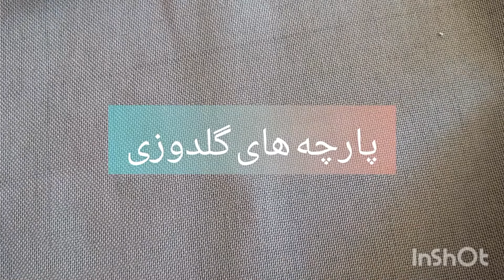آموزش ساده گلدوزی - آموزش گلدوزی مبتدی - وسایل مورد نیاز برای گلدوزی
در این ویدئو وسایل مورد نیاز و اولیه برای آموزش گلدوزی را معرفی خواهم کرد و با تهیه آنها میتوانید از هنر گلدوزی لذت ببرید.به ترتیب خواهید دید:

00:00 وسایل مورد نیاز برای گلدوزی
00:26 معرفی مکان فروش وسایل گلدوزی
00:35 معرفی انواع پارچه برای گلدوزی
00:44 معرفی پارچه متقال
00:55 معرفی پارچه شانتون یا لنین
1:17 معرفی پارچه کانت دار برای گلدوزی
1:43 معرفی انواع نخ های گلدوزی و تفاوت آن ها
2:47 معرفی سوزن مورد نیاز در گلدوزی
3:23 معرفی انواع خودکار های حرارتی برای گلدوزی
4:04 معرفی انواع کارگاه گلدوزی
5:15 معرفی انواع بوبین برای گلدوزی
5:45 آموزش نحوه پیچیدن نخ دور بوبین
6:40 قیچی برای گلدوزی

لطفا سوالات را در کامنت ها بپرسید.

من شیما هستم.خوشحالم که درکنار شما با عشق حضور دارم.
در این کانال قصد دارم صفر تا صد پته دوزی و گلدوزی را آموزش بدهم. یکی از هنرهای کاربردی گلدوزی میباشد که این کانال به شما آموزش خواهد داد، چطور مهارت های اولیه گلدوزی، دوخت های پایه گلدوزی و به صورت ساده گلدوزی را انجام دهید.بعد از آموزش های اولیه و انواع دوخت در گلدوزی، شما قادر خواهید بود وسایلی مثل گوشواره یا گردنبند را هم به صورت گلدوزی شده درست کنید و از داشتن آن ها لذت ببرید.روی تمامی رومیزی ها، لباس ها و پارچه های بلااستفاده میتوانید گلدوزی انجام بدهید.
همچنین دراین کانال میتوانید پته دوزی کرمان را آموزش ببینید که شامل انواع دوخت های پته دوزی میشود.پس از آموزش پته دوزی میتوانید رومیزی، شال ، کوسن بدوزید و از دیدن آنها لذت ببرید.
نگران نباشید! حتی دراین کانال وسایل مورد نیاز گلدوزی و پته دوزی برایتان توضیح داده خواهد شد تا بتوانید به راحتی آن ها را تهیه و کارتان را شروع کنید.
در کنارتان خواهم بود تا لذت کارهای هنری را در ثانیه های زندگیتان لمس کنید...